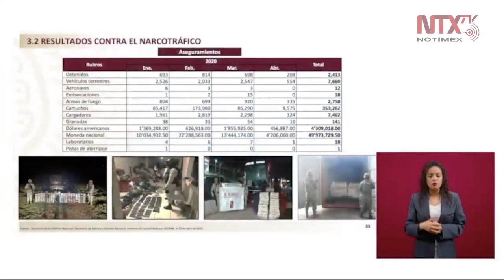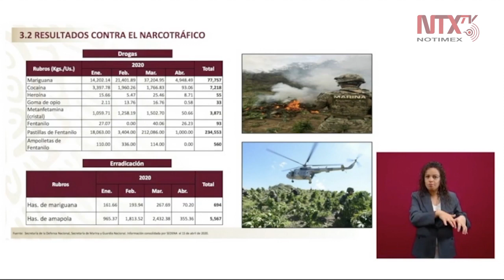2 mil 413 personas detenidas en operativos contra el narcotráfico: SEMAR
«Se han decomisado 77 mil 757 kilos de mariguana, 560 ampolletas de fentanilo, destruido 694 hectáreas de mariguana y más de 5 mil hectáreas de amapola», detalló el titular de la SEMAR, Rafael Ojeda.